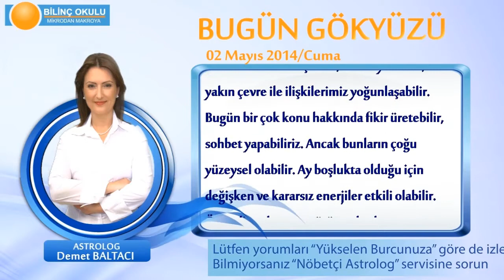TERAZİ Burcu, GÜNLÜK Astroloji Yorumu,2 MAYIS 2014, Astrolog DEMET BALTACI Bilinç Okulu